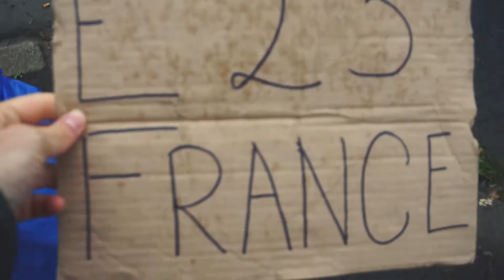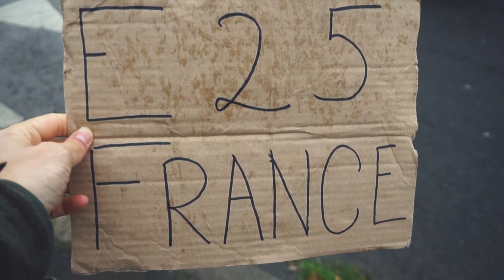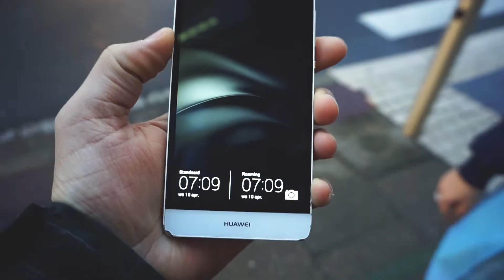Our driver hosted us for the night!〢 Hitchhiking France Episode 2 〢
SUBTITLES AVAILABLE IN ENGLISH - ESPANOL

Last week we arrived from Belgium until Luxembourg where we spend the night in our tent and visited the capital.
This week we experience how difficult it is to get out of Luxembourg but when we finally find a ride, the impossible happen! The woman who stopped offers us a bed in her home for that night. The morning after we continue hitchhiking in direction of Dijon but again we get some troubles at the end of this episode...